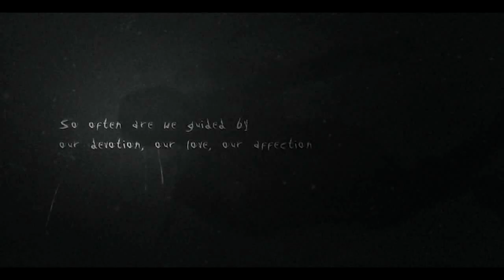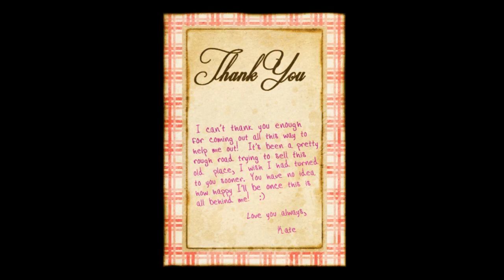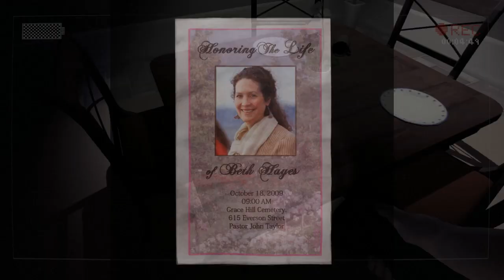Slender: The Arrival - Part Stage 1 Prologue No Commentary Let's Play Walkthrough FULL GAME